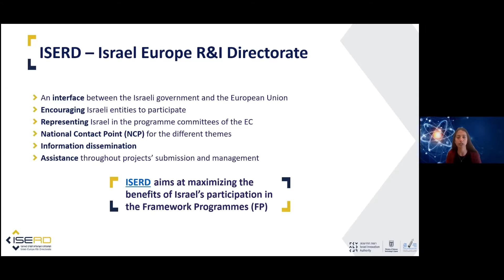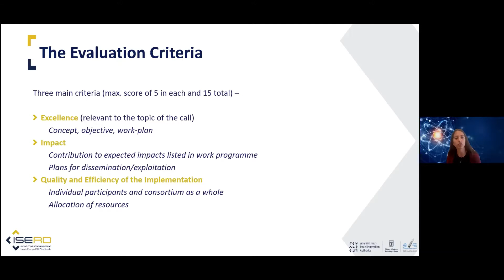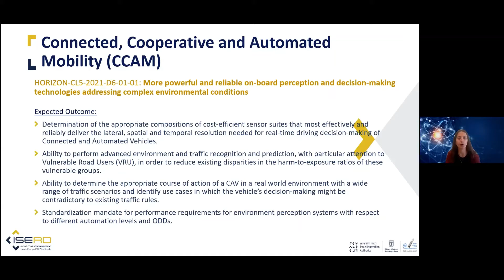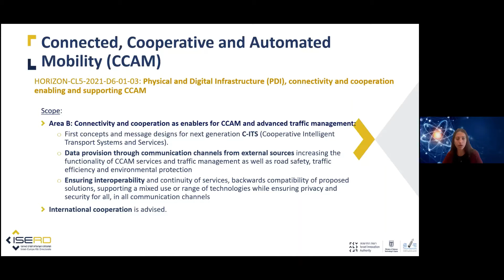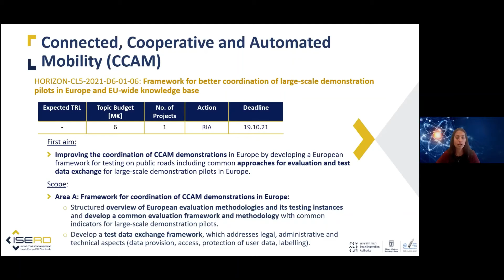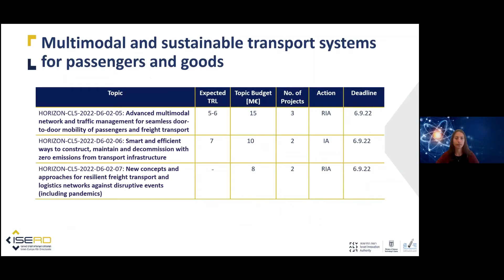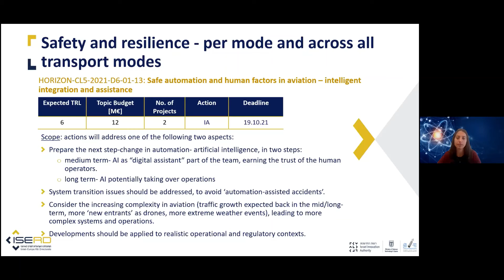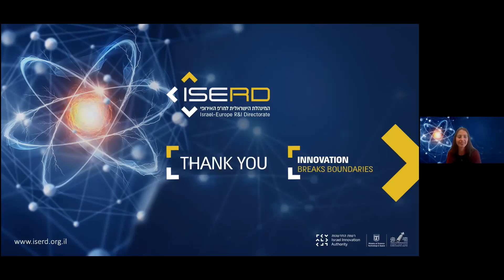ISTRC - Special Webinar: ISERD - Horizon Europe - April 28, 2021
The Israel-Europe Research & Innovation Directorate (ISERD) together with ISTRC conducted an introduction into Smart Transportation Calls for Proposals of the Horizon Europe Programme.

The webinar was broadcast on April 28, 2021.
This webinar was held in Hebrew.